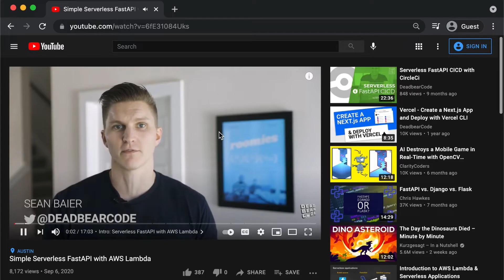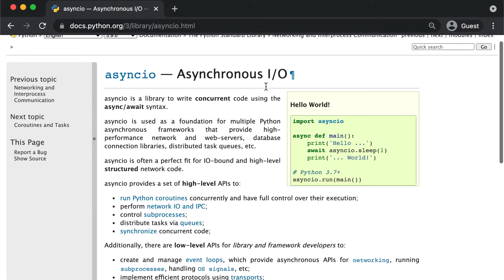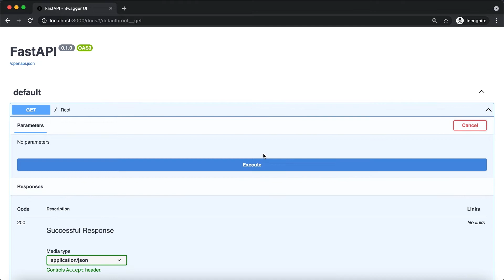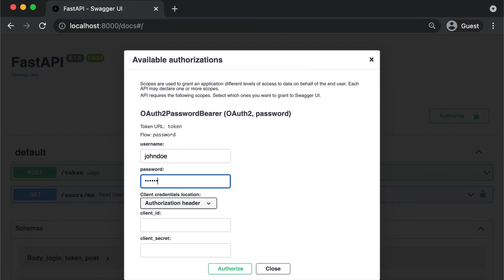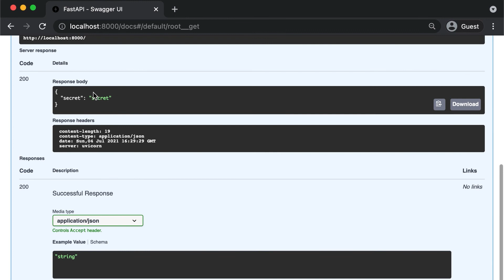FastAPI Crash Course - Build a Full-Stack Fin-Tech App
Learn the basics of FastAPI, a Python framework for building web APIs. In this course you will build a full-stack fin-tech web application using Plaid and FastAPI.

00:00 -- Intro: Build a Full-Stack FinTech WebApp with FastAPI and Plaid
00:47 -- 1. What Is FastAPI?
02:34 -- 2. What is Plaid?
03:15 -- 3. What Will We Build with Plaid?
03:29 -- 4. What Will We Build with FastAPI?
04:01 -- 5. Outro